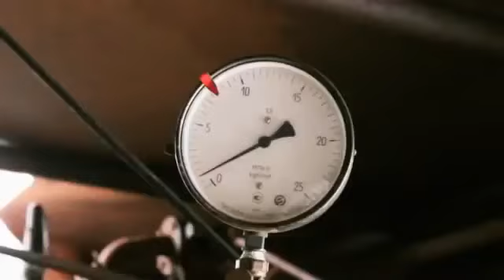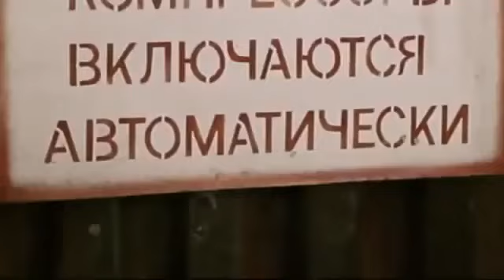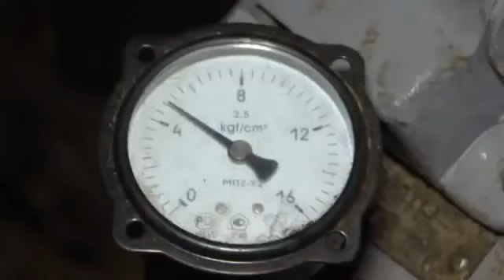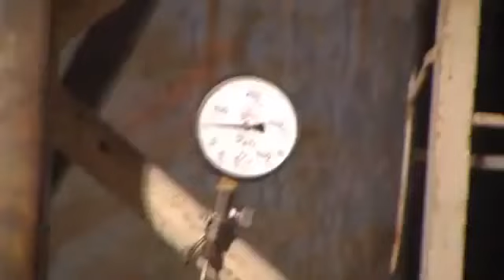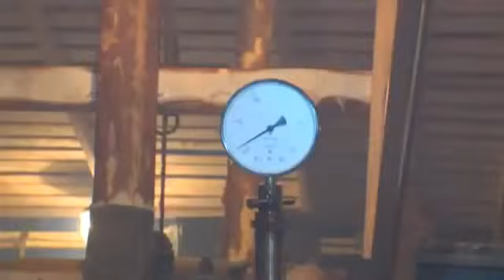Как добывают нефть в России. Документальный фильм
Нефть не считалась значимым ресурсом вплоть до распространения в начале XX века автомобилей. Полвека спустя потребность в бензине привела к резкому росту добычи "черного золота". Произошло это настолько стремительно, что с 1957 по 1966 год было добыто и переработано нефти больше, чем за предыдущие сто лет...